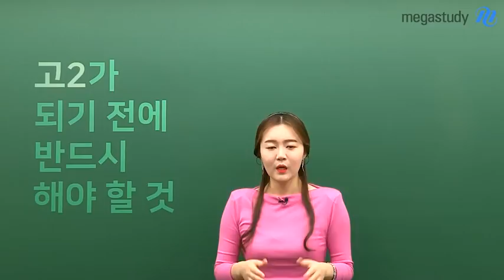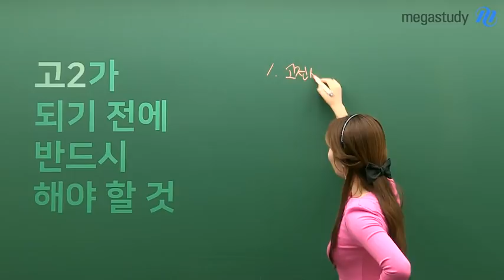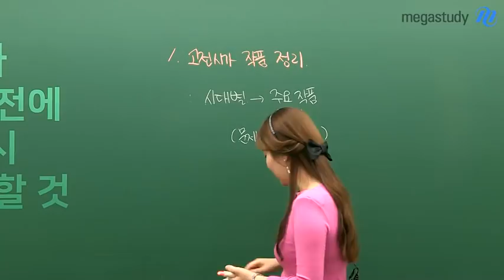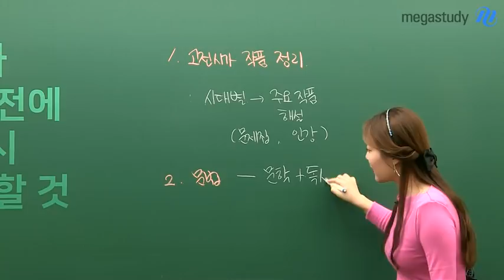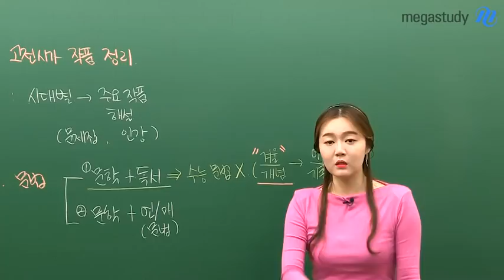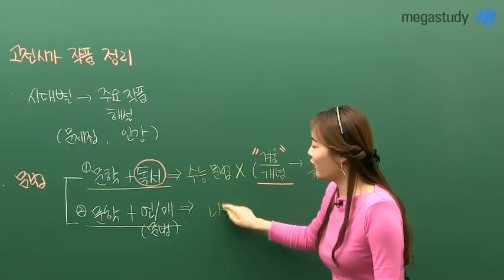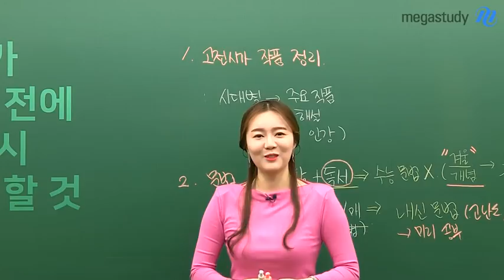[메가스터디] 국어 권선경 쌤 - 고2가 되기 전에 반드시 해야 할 국어공부는?!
진짜 고2가 되기까지 남은 시간도
어느덧 한 달 남짓!!

여러분이 진짜 고2가 되기 전
반드시 해야 하는 국어 공부가 있습니다.

▶고전시가 작품 정리
▶문법

본격적인 학교 생활이 시작되어
공부할 수 있는 시간이 줄어들기 전에!!
미리미리 겨울방학 때 정리하자구요~